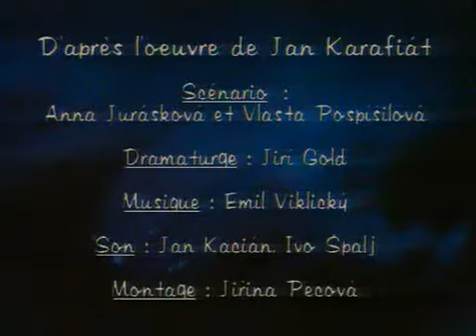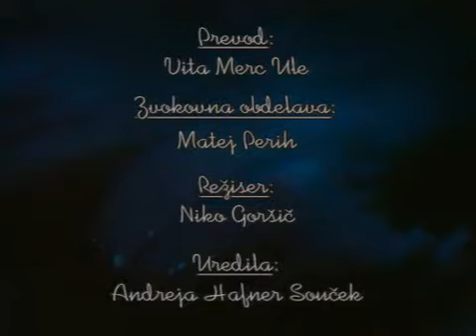Luka in Lučka Luka je žalosten